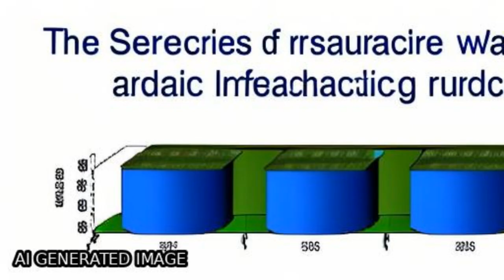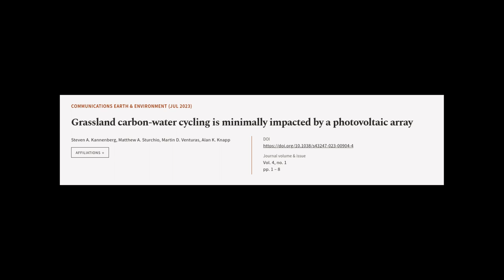Grassland carbon-water cycling is minimally impacted by a photovoltaic array | RTCL.TV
### Keywords ###

### Article Attribution ###
Title: Grassland carbon-water cycling is minimally impacted by a photovoltaic array
Authors: Steven A. Kannenberg, Matthew A. Sturchio, Martin D. Venturas ,and Alan K. Knapp

### Video Timestamps ###
0:00:00 - Summary
0:00:59 - Title
0:01:06 - Tail
0:01:10 - End